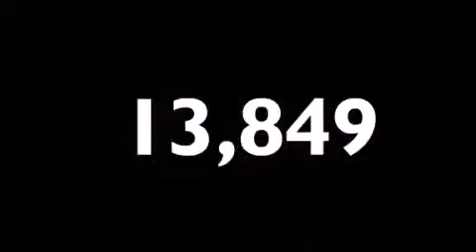2012 Ford Edge Jefferson City MO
We are proud to present this 2012 Ford Edge . We have been honored to serve the Jefferson City MO area , we promise that your experience at our dealership will exceed your expectations ! Year : 2012 Make : Ford Model : Edge Engine : 3.5L V6 24V MPFI DOHC Trans . : 6-SPEED AUTOMATIC Exterior : TUXEDO BLACK METALLIC Miles : 13,849 Stock : 130775A Joe Machens Capital City Ford Lincoln 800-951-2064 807 Southwest Blvd. Jefferson City , MO 65109